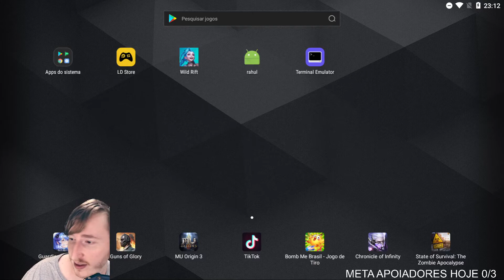Não desista de seus sonhos!!! - 🔴 AO VIVO | League of Legends: Wild Rift.